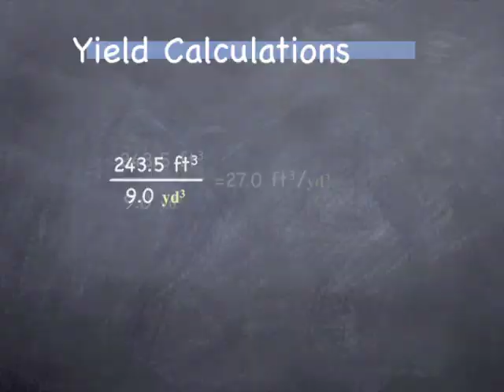Online Fresh Concrete Trailer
Online Fresh Concrete Training at tech-training.net